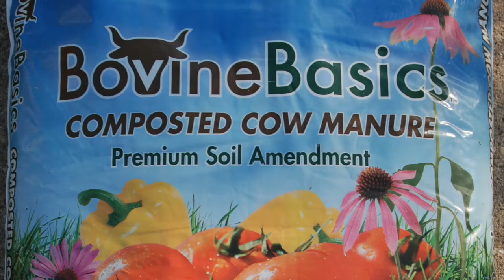What does it take to have a a beautiful garden?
Plants look a little petered out? Garden looking a little sad? Your plants are likely yearning for a little love. Learn how easy it is to amend your yard with compost.